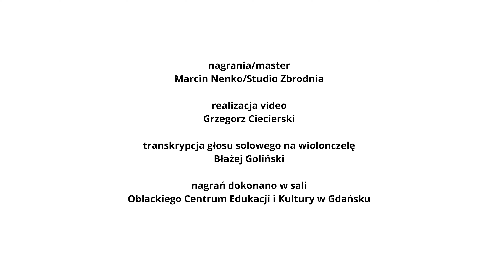Szymon Laks - Ich bin a balagole (Chant du cocher), Błażej Goliński-cello, Dominika Glapiak-piano